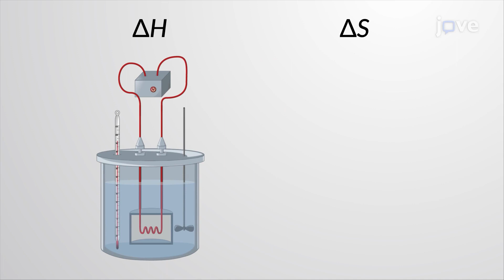Standard Entropy Change for a Reaction | Chem | Video Textbooks - Preview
Enthalpy changes associated with a chemical reaction can be measured with a calorimeter, but the entropy change associated with a reaction cannot be directly measured.
 Entropy is a state function, which means that the change in entropy depends solely on the initial and final states of a system. So, like enthalpy changes, entropy changes can be from calculated reference tables of standard molar entropies.